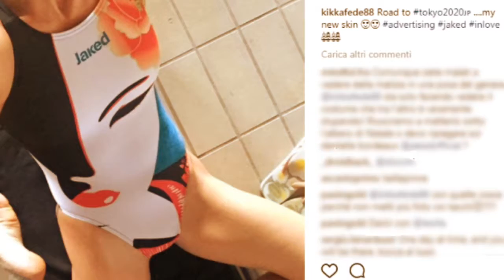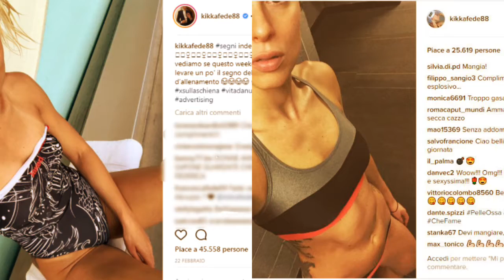Federica Pellegrini pubblica altri autoscatti piccanti dal suo bagno! GOSSIP GIRL